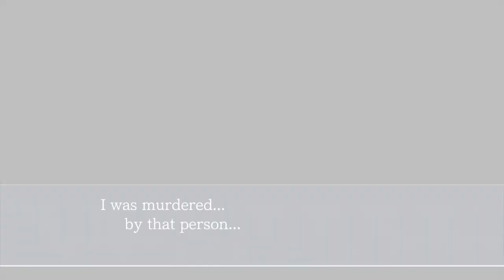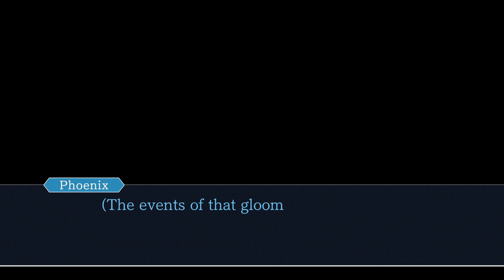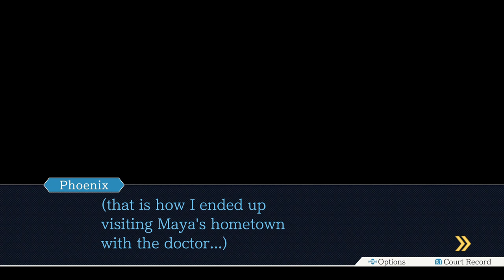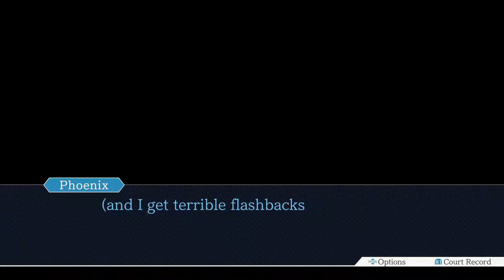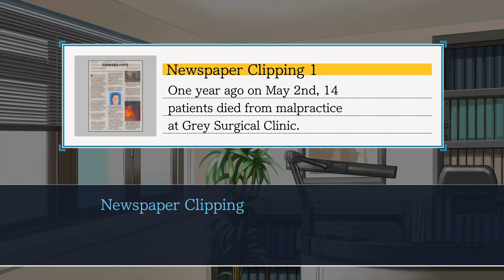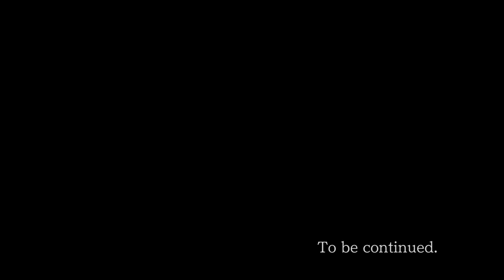Phoenix Wright: Ace Attorney – Justice for All [2]